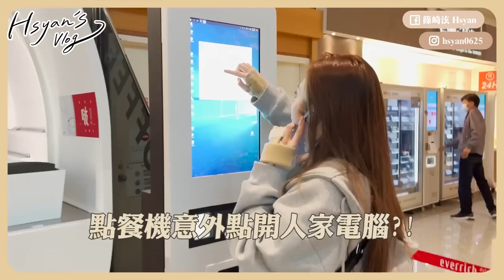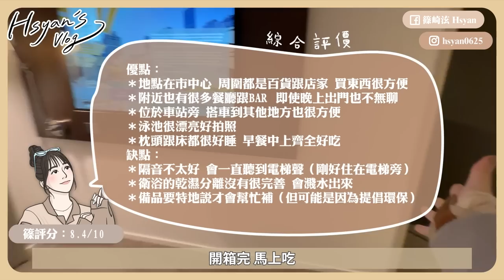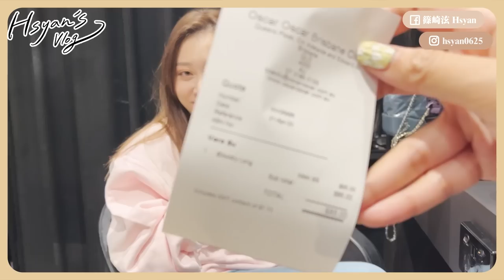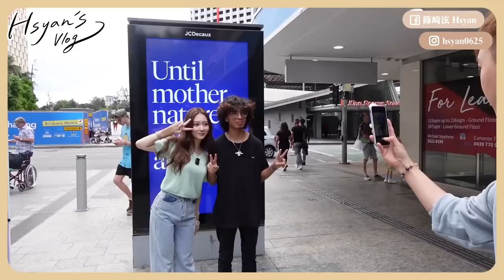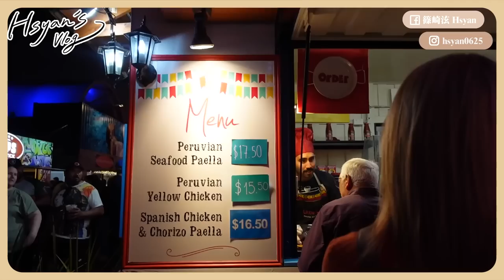【Hsyan’s Vlog】澳洲Vlog1 與動物零距離接觸！我的手怎麼了？遇到粉絲幫忙解決困難？貨櫃夜市超好逛！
終於出國啦！🎉
這次跟著岳哥一起到澳洲進行街訪
讓大家認識台灣的同時，也感受了當地不同的風俗民情
去了世界十大動物園🐨，還有很酷的貨櫃夜市🌮️
雖然是出國工作，但根本在到處玩😂

👉🏻澳洲Vlog還有很多集，請持續鎖定！

本次開箱景點：
📌布里斯本凱悅飯店 Hyatt Regency Brisbane
地址：33 Burnett Ln, Brisbane City QLD 4000 Australia
📌龍柏動物園 Lone Pine Koala Sanctuary
地址：708 Jesmond Road, Fig Tree Pocket, Queensland
營業時間：09:00 – 17:00（全年無休，但部分假期會由下午才開園）
門票：成人$36；兒童$22；學生$24；家庭（2大3小）$85
📌貨櫃夜市 Eat Street Northshore
地址：27 Bridge Street, Richmond, TAS 7025
營業時間：週五、週六 16:00～2200，週日 16:00～21:00
門票：12歲以上每人 $5，4位大人家庭優惠 $15

00:00 預告
00:34 開場
01:53 抵達澳洲+飯店開箱
04:01 DAY2早餐時間
05:02 龍柏動物園
06:31 晚餐時間
07:35 澳洲髮廊初體驗
09:08 DAY3拍攝日
12:40 逛藥妝店
13:21 飯店換藥😛
13:52 搭船+貨櫃夜市

還有這些地方都能看到我